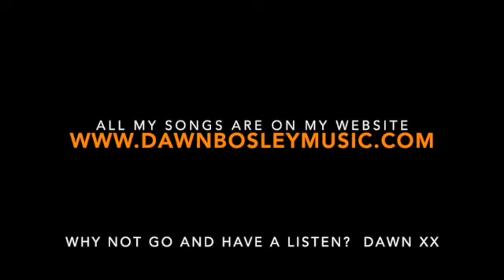DAWN BOSLEY VLOG 21 3rd Sept 2020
This video is about Dawn Bosley Original Music and her weekly update. Showcasing MY GUITAR MAN.

You will find below a link to her music and website.